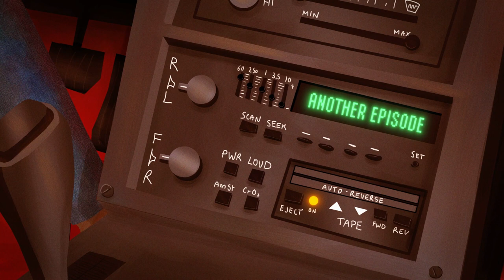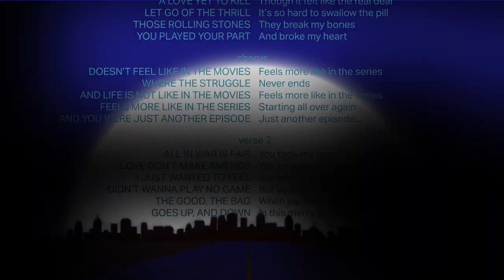Wave feat. Indy Eka: Another Episode (Official Animated Lyric video)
The official animated lyric video for The Wave - Another Episode.

Taken from The Wave's first studio album ‘The Campus Vol. 1’ to be released in 2022, which features six upcoming French RnB singers (The Wave, Indy Era, Melanie, Vanina Pietri, Brice Pihan and Beverly Bardo), all lead vocalists on songs written and produced by The Wave.

About The Campus Vol. 1: A touch of 90s R&B music and New Jack Swing
Newly released The Campus is multi-artist EP, produced and created by The Wave and Wil Van Zyl. The project highlights six upcoming French RnB singers, all lead vocalists on songs written and produced by The Wave. Every song reflects the personality and musicality of each artist and is custom made for her/ him.
The result is a diverse, yet coherent RnB album that travels through time, genres and moods, and lets you appreciate the versatility of The Wave as a producer and songwriter, bringing 90s RnB music and New Jack Swing back to life along the way.

Official ‘Another Episode’ Lyrics
Written by The Wave

A Love yet to kill
Though it felt like the real deal
Let go of the thrill
It’s so hard to swallow the pill
Those rolling stones
They break my bones
You played your part
And broke my heart

Doesn’t feel like in the movies
Feels more like in the series
Where the struggle never ends
And Life is not like in the movies
Starting all over again
And you were just another episode
Just another episode…

All in war is fair
You took my breathing air
Love don’t make amends
You took away my happy end
I just wanted to feel
Something that was real
Didn’t wanna play no game
But you didn’t feel the same
The good, the bad
When joy feels sad
Goes up, and down
In this merry go round

I feel like it’s going nowhere
Another pain that is so hard to bare
Closing my heart now, it was my last call
I just wish to feel nothing at all

Manager/Label Rep: Wil Van Zal

Music video by The Wave featuring Indy Eka performing Another Episode (Lyric Video).